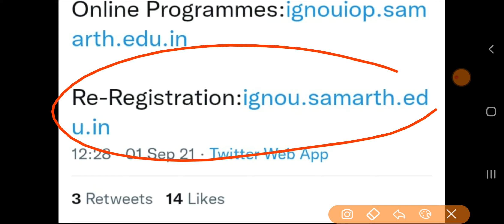Fresh addmission and Re registration last date extend Till 15 September